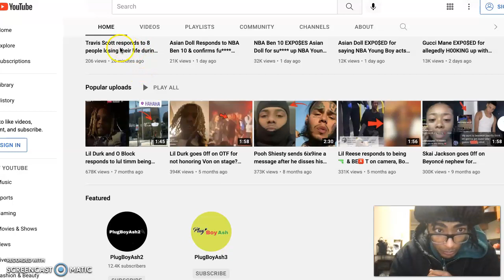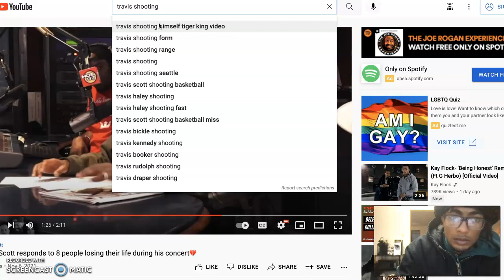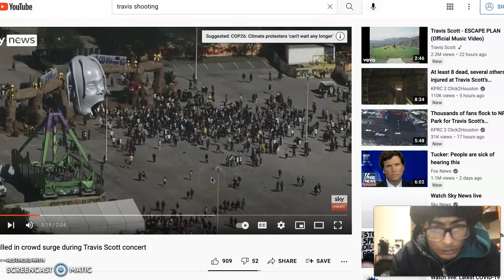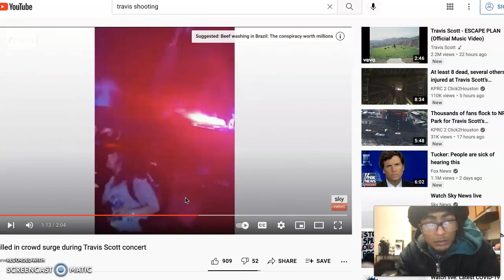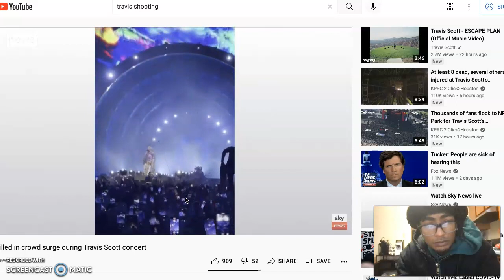Travis Scott responds to 8 people losing their life during his concert💔 -REACTION VID